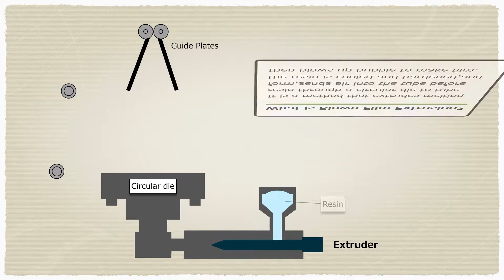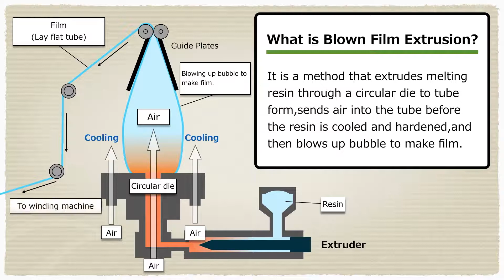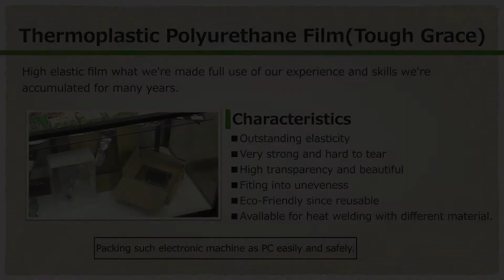formance factory introduction video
It will be an introduction movie of the factory that manufactures high-performance film in Shirakawa City, Fukushima Prefecture.